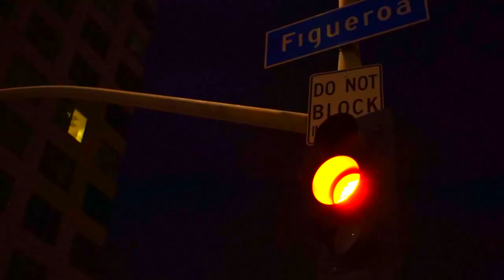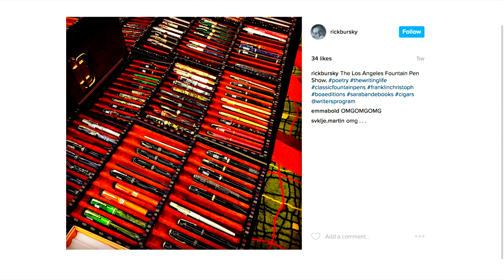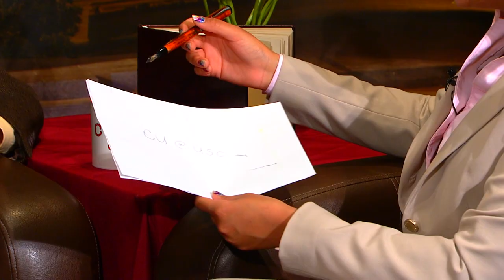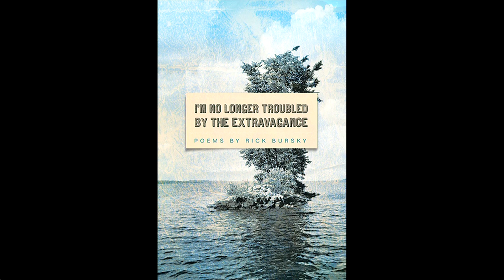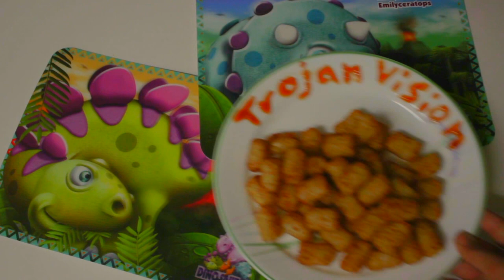Rick Bursky (3/27/17)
Professor Rick Bursky sat down with CU@USC Host Alexia Narcisse to discuss his career.